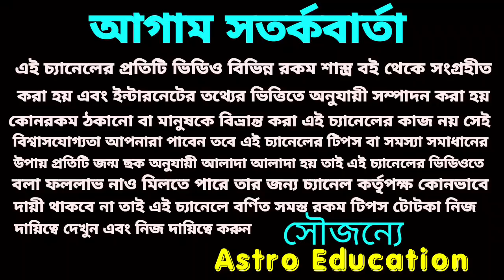(16th July To 2 August) বুধ+রাহু চারটি সুপার ভাগ্যশালী রাশি!!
বুধ+রাহু প্রভু কৃপা যোগের ফলে এই চারটি রাশির সুপার ভাগ্যশালী রাশি হতে চলেছে জিরো থেকে হিরো হতে চলেছে ধন্যবাদ!